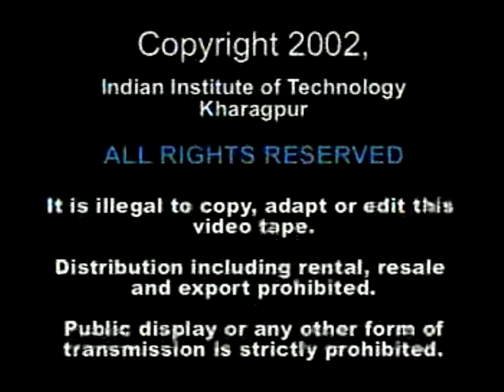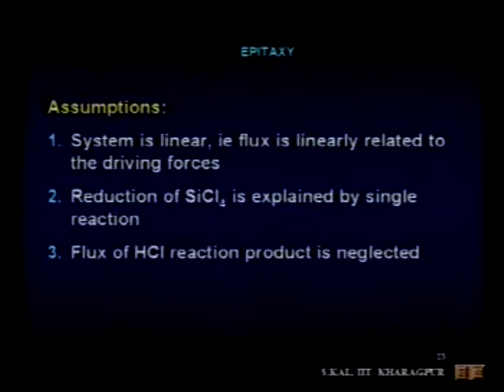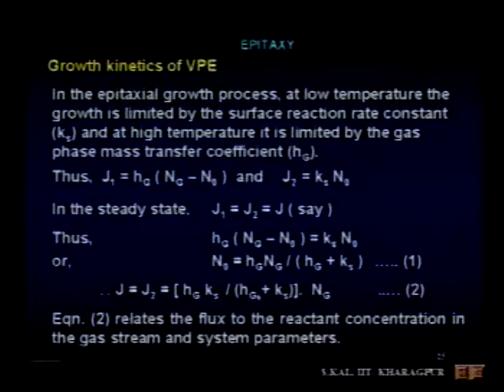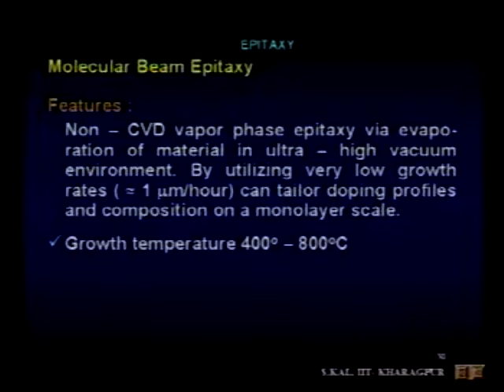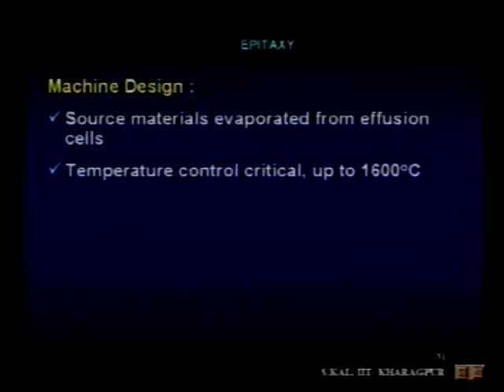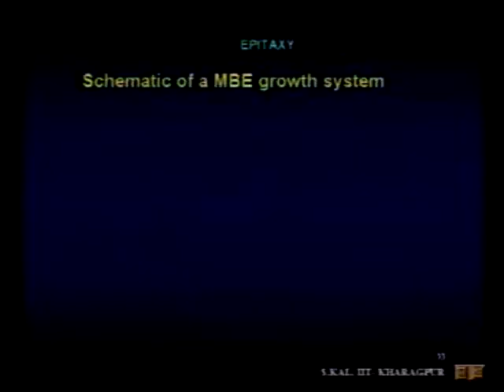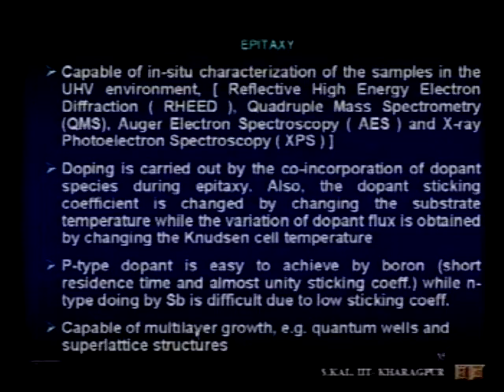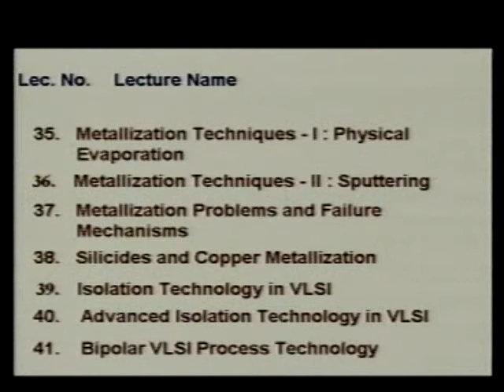Skal 29 - VPE Growth Kinetics and MBE